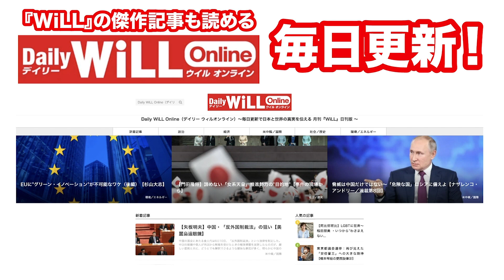【岩田温】“鉄の女”高市早苗しか日本を守れない【WiLL増刊号＃654】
高市早苗著『美しく、強く、成長する国へ。』（ワック）はコチラ！

高市早苗氏が登場！『私が日本を「強くて美しい国」にします！【WiLL増刊号＃625】』はコチラから

‹月刊『WiLL』2021年10月号　ご購入はコチラ›